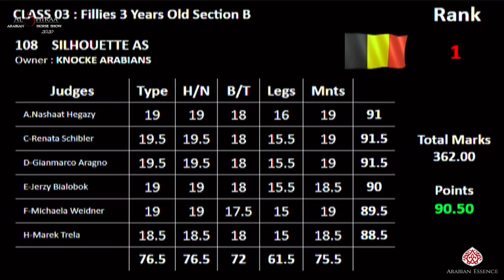N 109 ROAAH MUGHAIDER Al Shiraa International Arabian Horse Show 2020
Al Shiraa International Arabian Horse Show 2020 - Fillies 3 Years Old (Class 3B)